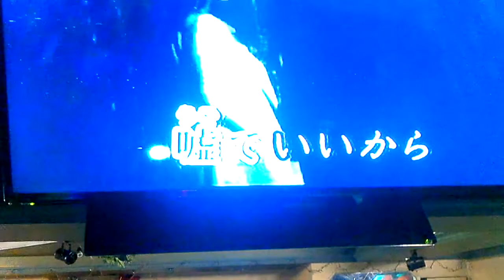雨に散る花 龍騰一族 小海 カバー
20161204攝錄藝術富士卡拉OK